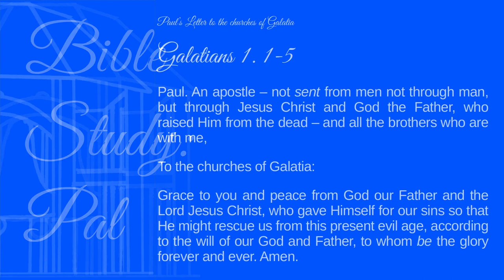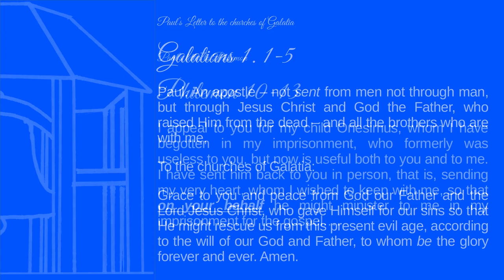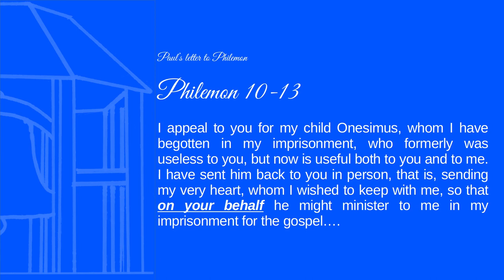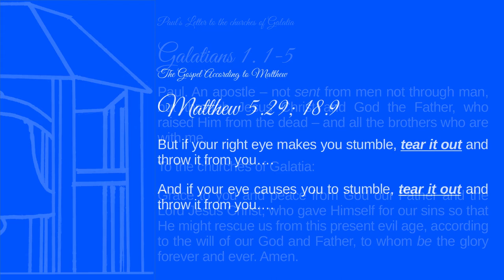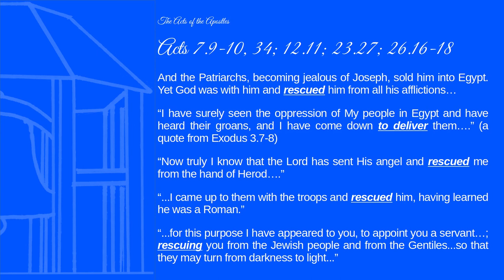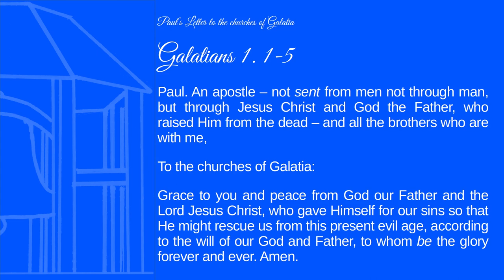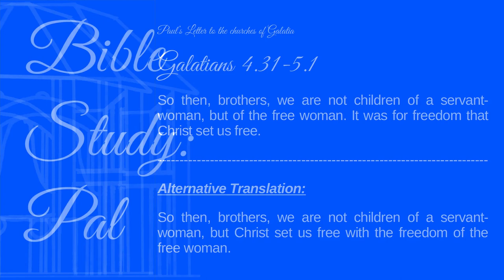Book of the Month | Galatians in Detail 1:1-5